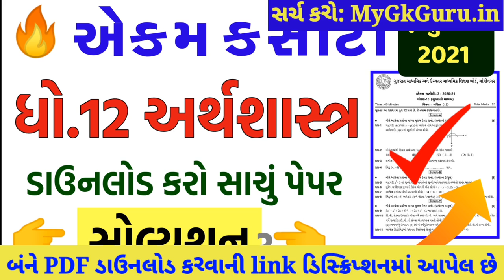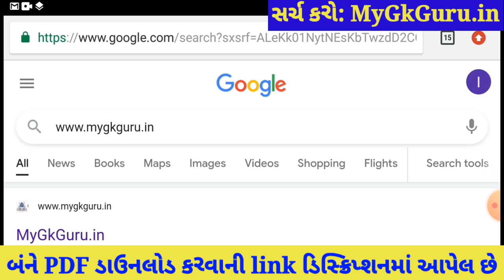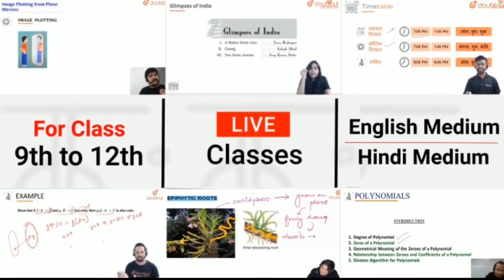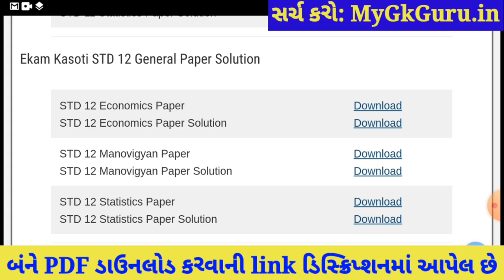💥STD 12 Ekam Kasoti 7 Economics Solution, Ekam Kasoti 7 STD 12 Economics, STD 12 Ekam Kasoti 7 March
STD 12 Economics Ekam Kasoti 7 Solution 2021, STD 12 Ekam Kasoti Economics 2021, Ekam Kasoti 7 STD 12 Economics, Ekam Kasoti STD 12 Economics, STD 12 Ekam Kasoti 7. Arthshastra

More Features :
1) Saari important books milengi solved video solutions ke saath
2) Previous year papers, Important PDFs, Question Bank
3) Crash Course, Mock Tests, Quiz
4) India's biggest student's community
& much more

3 Crore se zyada bachho ka bharosa!!

Other Related Search Queries :
Ekam kasoti 7 STD 12 Economics
Ekam Kasoti Dhoran 12 2021
STD 12 Ekam Kasoti Economics
Dhoran 12 Ekam Kasoti Economics
Economics Ekam Kasoti
Ekam Kasoti

in this video I am providing complete Ekam Kasoti std 12 Economics solution 2021. Economics ekam kasoti solution March 2021.
Ekam Kasoti Solution, Ekam Kasoti Std 12, std 12 ekam kasoti March 2021, Std 12 Economics ekam kasoti, Ekam Kasoti, Ekam Kasoti dhoran 12, Std 12 Ekam Kasoti Solution Economics, Gujarat board, Std 12 Unit test.